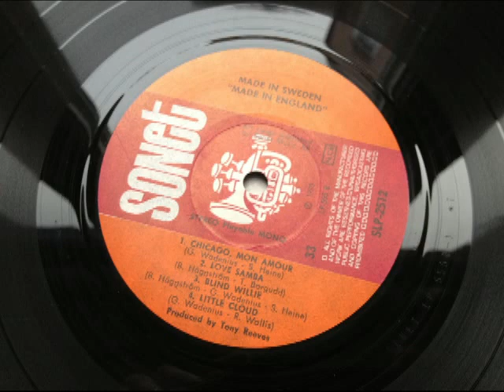Made In Sweden: Roundabout (1970)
No relation to the better known Yes song of the same name. Made in Sweden features Georg Wadenius (guitar, vocals), Bo Haggstrom (bass) and Slim Borgudd (drums). This track was taken from their thrid album titled Made In England (released in the UK as Mad River).